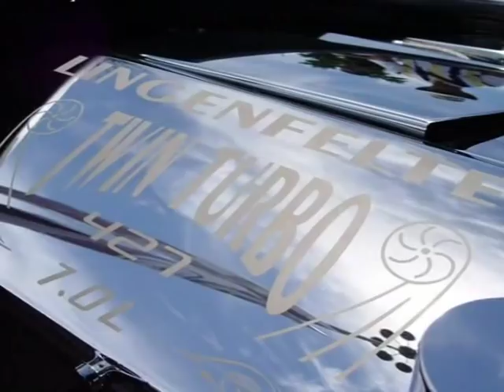2006 Corvette Hall of Fame Inductee John Lingenfelter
John Lingenfelter wanted to be the fastest all the time, whether it was the narrow stretch of the dragstrip, a tuner competition, or just driving the back roads of Indiana. "John was always trying to push it further, faster, higher," says friend and colleague Graham Behan. "That's his legacy." The son of a mechanic, Lingenfelter began working on engines almost as soon as he could hold a wrench. In 1973, Lingenfelter quit his job as an engineer with International Harvester to race full time. He won, but any prize money went right back into the cars. It wasn't until 1984 that Lingenfelter figured out how to make his genius for speed pay; in that year Lingenfelter Performance Engineering (LPE) broke into the mail-order business with a 383 small block. Corvettes became his focus with the release of Tuned Port Injection on the C4. His innovations brought him to the attention of Reeves Callaway who asked him to build the engine for the legendary Sledgehammer, the car Lingenfelter himself drove to a record 254.76 mph. With the release of the C5, Lingenfelter achieved superstar status with some of the fastest, yet drivable and reliable Corvettes ever made. John Lingenfelter died on Christmas Day, 2003.